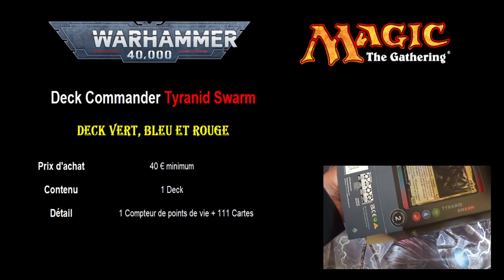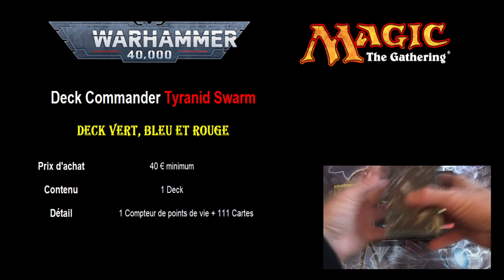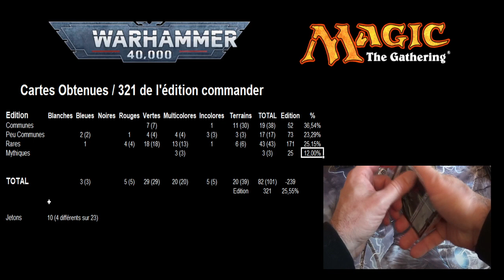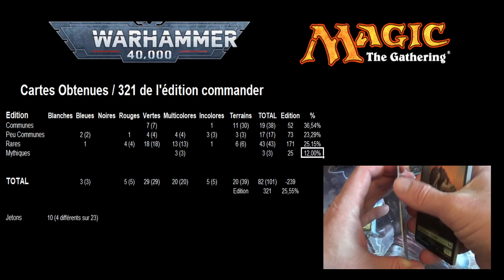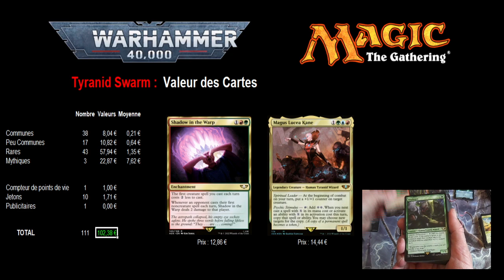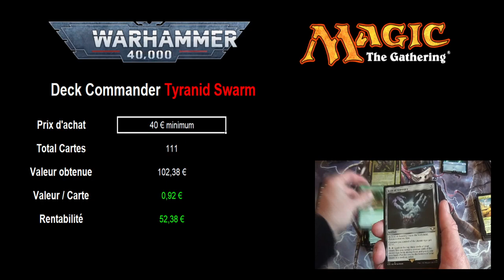Stats et cotations de l'ouverture du deck commander Tyranid Swarm WARHAMMER 40000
Je vous propose une analyse en détail de l'ouverture du deck commander Tyranid Swarm de l'édition Warhammer 40000.

C'est un deck multicolore : Vert, Bleu et Rouge.

Je vous donne pleins de statistiques comme le nombre de cartes différentes et ceci par catégories de couleurs et je vous donne également les cotations des cartes et la rentabilité de ce deck.

Ce produit Magic The Gathering basé sur l'univers Warhammer 40000 est très recherché et les cotations des cartes sont comme prévu bien plus élevées que la moyenne. Je vous dis tout dans cette vidéo 😉.